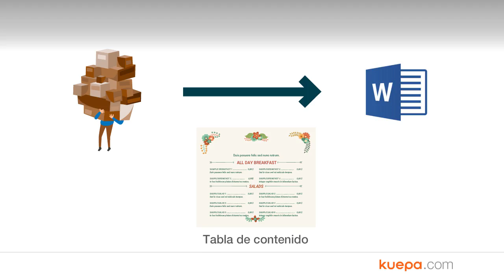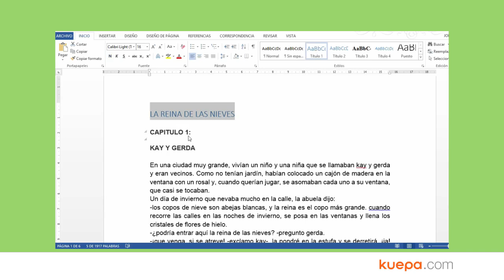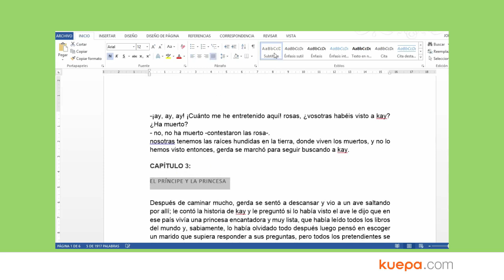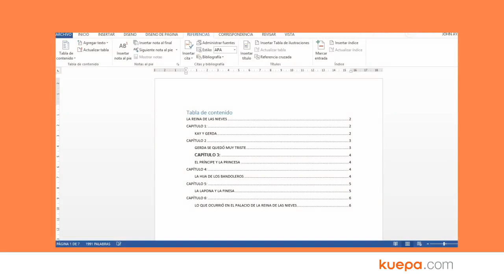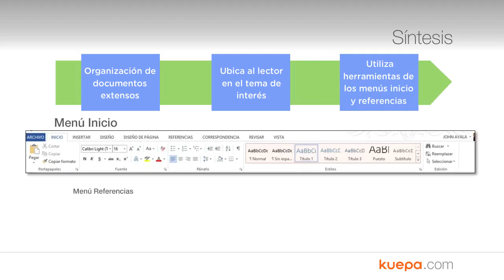Índices y estilos - Word_AEK - Kuepa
La Agencia de Empleo Kuepa te acompaña en la búsqueda de empleo, por ello diseñamos diferentes capacitaciones para adquirir diferentes habilidades y reforzar tus conocimientos.